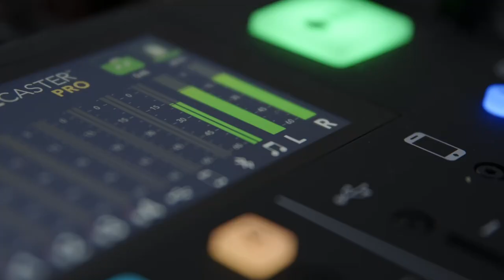#19 – Daten – das Gold in der Steuerberatung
Ricarda hat den besten Job in Deutschland, sagt sie. Sie ist für alles zuständig, was Prozesse angeht: Erstellung der Steuererklärung, „Randprozesse“ (z.B. Onboarding, Rechnungswesen, Poststelle) uvm. Ihre Tätigkeit verbindet alles: Menschen, Daten, Steuern, Technik. Deshalb freut sie sich sehr darüber, dass sie heute mit Melchior darüber sprechen kann!
Warum die Themen Daten und Prozesse sie so begeistern und was die Digitalisierung damit zu tun hat, das erfahrt ihr in der heutigen Folge.

Ansteuern ist ein Podcast des NWB Verlags.

Wenn euch die Folge gefallen hat, dann teilt sie gerne mit euren Bekannten. Wir freuen uns sehr über Nachrichten oder Kommentare und natürlich über ein paar Sterne oder Likes. Das hilft uns besser zu werden und unsere Inhalte auf euch und eure Wünsche abzustimmen.